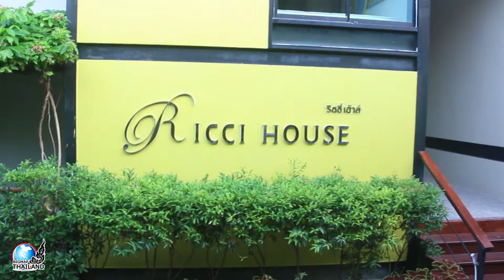Ricci House Koh Lipe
ริชชี่ เฮ้าส์ เกาะหลีเป๊ะ จ.สตูล